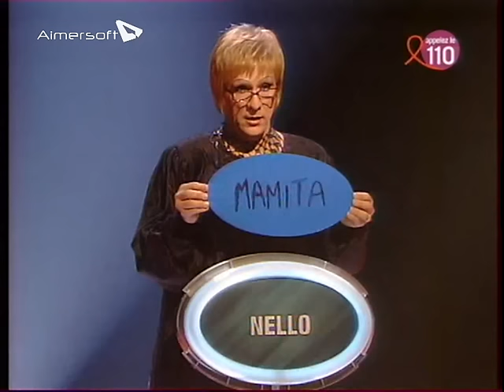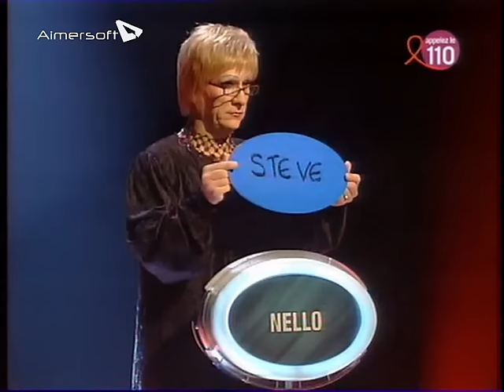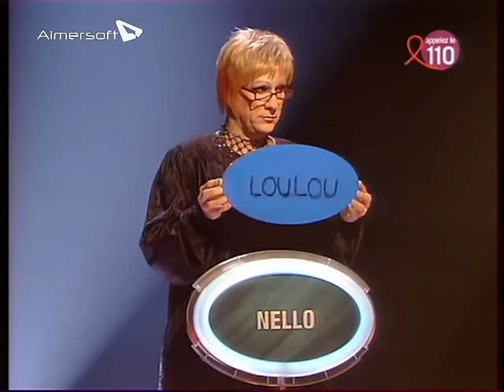Maillon Faible Spécial Drag Queens Laurence Boccolini